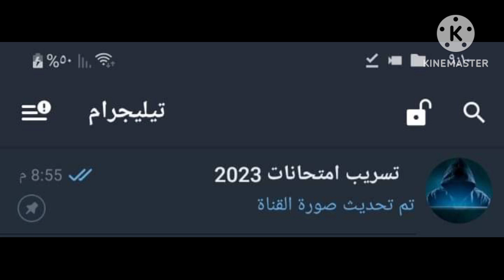قرارات هامة جدا لوزارة التعليم اليوم تسعد ملايين الطلاب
قرارات وزارة التربية والتعليم في مصر
مراجعة ليلة الامتحان ثانوية عامة 2023
المراجعة النهائية للصف الثالث الثانوي في مادة اللغة العربية
اهم موضوعات التعبير المتوقعة في امتحان ثانوية عامة 2023
جدول الثانوية العامة
منصة الوزارة
منصة نجوي
المركز القومي الامتحانات
قرارات وزاره التعليم
  اخبار التعليم في مصر اليوم تسريبات امتحانات الشهاده الاعداديه الترم الثاني 2023  تسريبات الامتحانات الشهاده الاعداديه الفصل الدراسي الثاني 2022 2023
 درجات الرافه لجميع المواد الدراسيه في الشهاده الاعداديه
شاومينج يسرب امتحانات الصف الثالث الاعدادي الترم الثاني 2023
 شاومينج يتحدى وزاره التربيه والتعليم
 الغاء امتحانات الشهاده الاعداديه بسبب التسريبات
 تسريبات الامتحانات في كل المحافظات
 تنسيق الشهاده الاعداديه في كل المحافظات
 الجروب السري لتسريبات الشهاده الاعداديه
  تسريب امتحان اللغه الانجليزيه في جميع المحافظات
 تسريب امتحان العلوم في جميع المحافظات للشهاده الاعداديه
 تسريب امتحان الدراسات الاجتماعيه للشهاده الاعداديه الترم الثاني 2023
 تسريب امتحان الجبر للشهاده الاعداديه الترم الثاني 2023
 تسريب امتحان الهندسه للشهاده الاعداديه الترم الثاني 2023
 تسريب امتحان اللغه العربيه في جميع المحافظات الترم الثاني 2023 للشهاده الاعداديه
 تليجرام تسرب الامتحانات
 الوتساب تسرب الامتحانات
درجات الرافة
مناهج ابتدائي